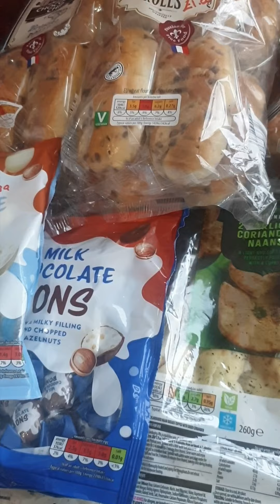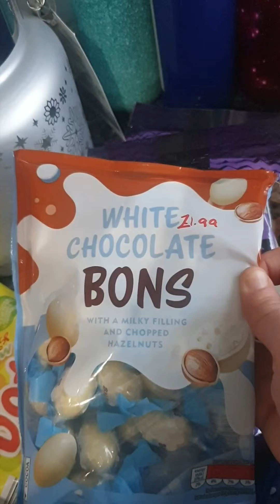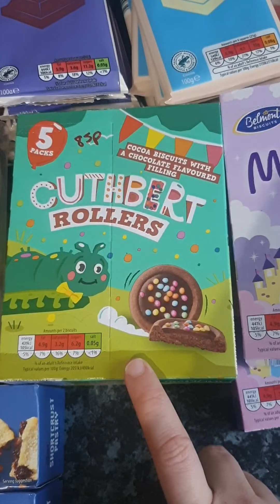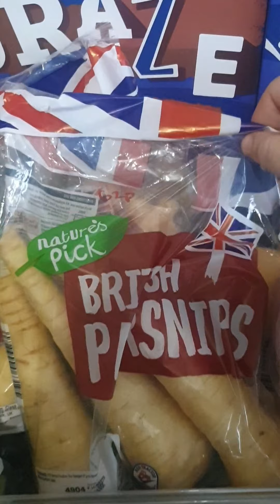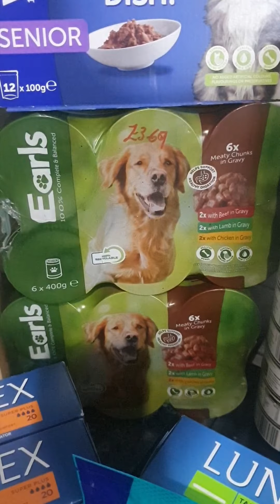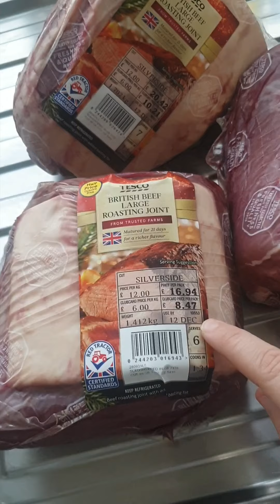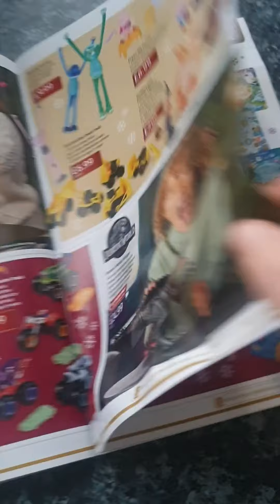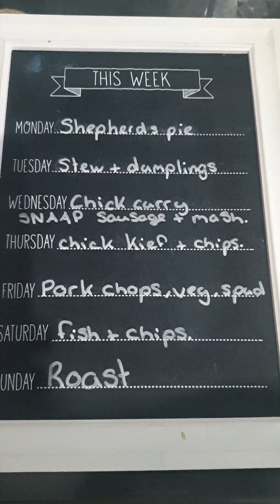A large aldi haul with prices for 4th dec 22 and meal plan.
afternoon everyone.
the mygority chose aldi for me to do my weekly shop in so here it is.
iv included all the prices of all I brought and our weekly meal plan
if you do please Bush the thumbs up button so I know I'm doing an ok job.
if you are new here and have seen a few of my videos and like what I do please subscribe 🙏  really would mean alot to me as Iv set myself a huge huge goal to try and reach 1000 subscribers by Christmas. it really would make my year and Christmas extra special.
luv hannah xx